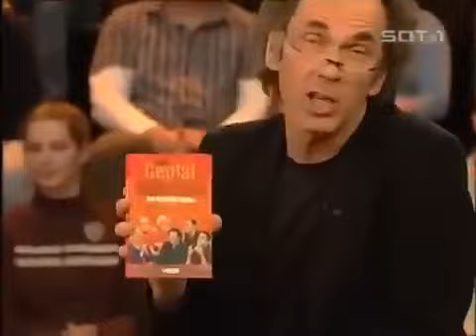Genial Daneben Folge 114 Staffel 2004 Genial Daneben Ganze Folge